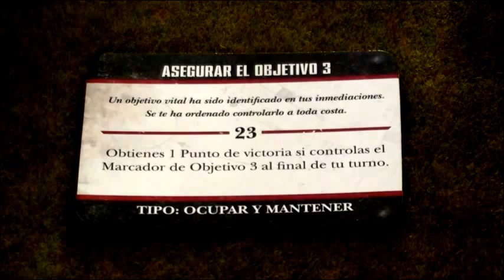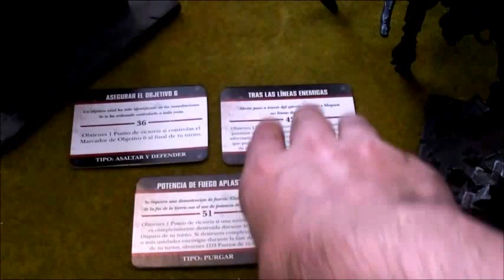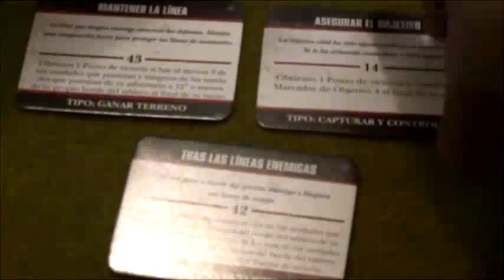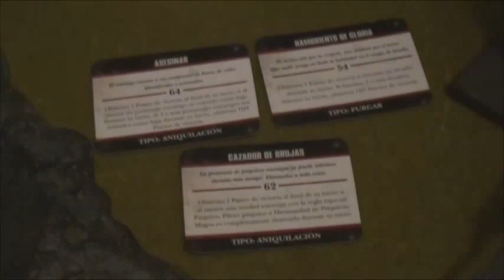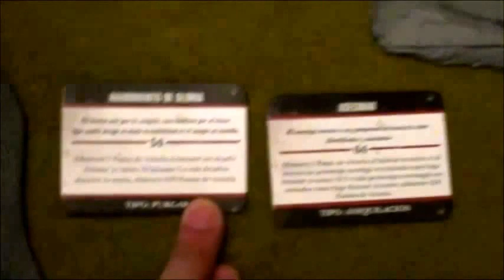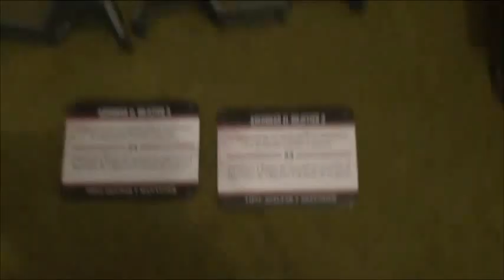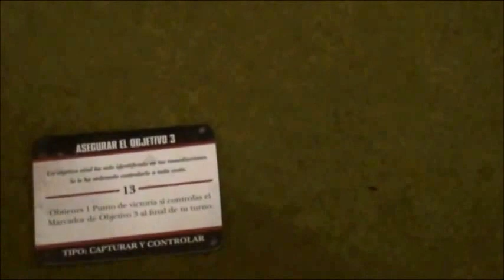Vídeo informe de batalla: Ultramarines vs Demonios del caos (2/2)